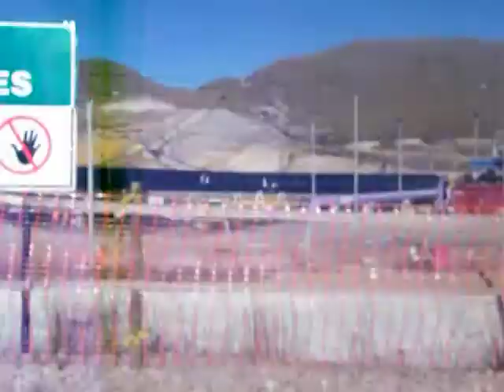La destrucción del medio ambiente que deja la minería a tajo abierto de YANACOCHA en Cajamarca.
Prensa Visión.